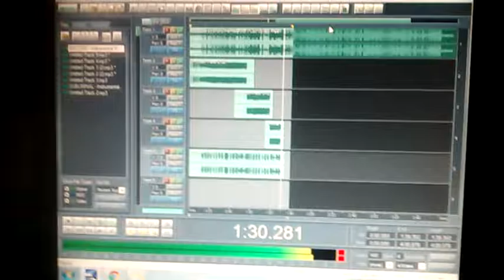Balcebú (Preview) - Mces 2RM MixTape "Sin mirar atrás" 2017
Facebook personales de Grupo Doble R Music para cualquier asunto.

Derechos de autor reservados a nombre de: Doble R Music®